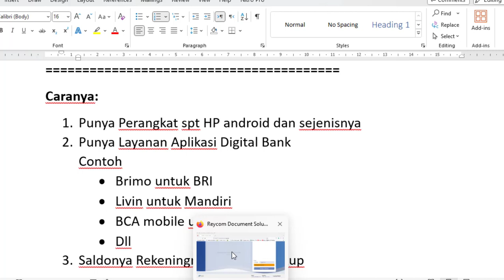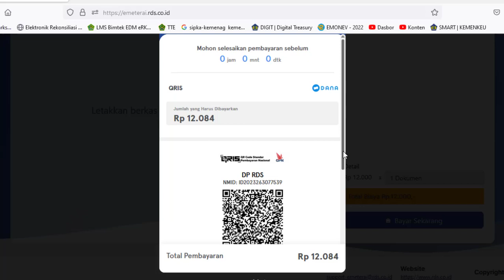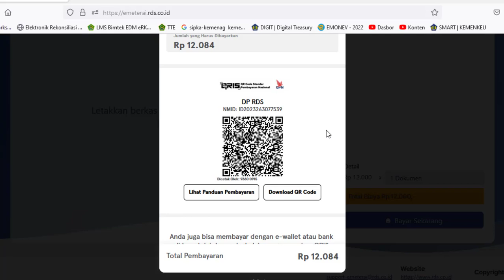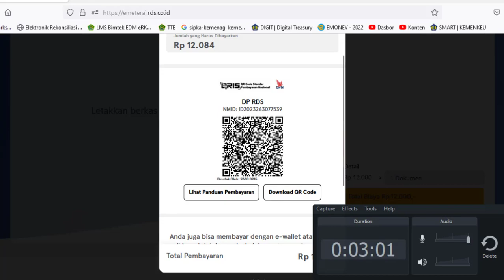Cara Melakukan Pembayaran Menggunakan/lewat QRIS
Cara Melakukan Pembayaran Menggunakan QRIS
Caranya:
1. Punya Perangkat spt HP android dan sejenisnya
2. Punya Layanan Aplikasi Digital Bank
Contoh
• Brimo untuk BRI
• Livin untuk Mandiri
• BCA mobile untuk BCA
• Dll
3. Saldonya Rekeningnya pastikan cukup
4. Buka Aplikasi Digital Bank spt brimo BRI
5. Setelah berhasil login Klik Tombol QRIS
6. Lakukan Scan QR Kode Qrisnya